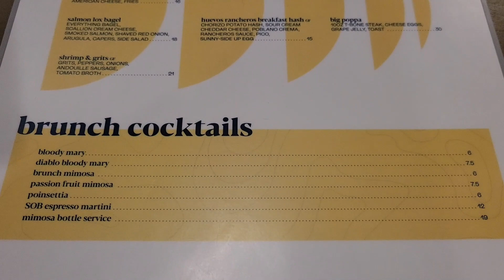Sunday VLOG: GRWM- Brunch with the Girls- What I wore to Superbowl-darlingranita-2023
Hello Darlings and welcome back. Today is a full day of fun. I will be going to Brunch with my favorite girls and later that afternoon, attending a Superbowl party.

What I ate:
1. general tso's cauliflower
2. stuffed french toast
What I Wore:
Champagne Color Jogging Suit: From Ross for Less
Tennis Shoes: Akk White Running Shoes for Women Walking Sneakers Womens Tennis Running Shoes for Nursing Gym Athletic Work Casual Size 7.5 (Amazon)

Superbowl Outfit
Jacket: Pittsburg Steelers
Pants: Calvin Klien Black Jeans
Shoes: Chucks/
Top: Black Turtleneck (Fashion Nova)

Makeup:
Broadway Eyebrow Kit
Morphe Setting powder.
Ulta Beauty Eye Shadow Palette
Anastasia Creme Bronzer
Anastasia Concealer #16
RK by Kiss Color Concealer (Orange)
They're Real Magnet Mascara
Elf Eye Pencil
Lancome Oils Booster XL
Shea Butter Lip Gloss

♥️ Join the DarlingrAnita Squad ♥️